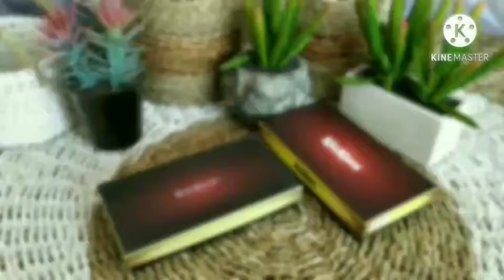DOMPET KICKERS PANJANG KUNCI ANTI API DAN AIR FULL UP TUTORIAL VIDIO.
HALLO SELAMAT DATANG DI CHANEL INI, VIDEO BERISI TUTORIAL ATAU DETAIL PRODAK.
BERETUJUAN UNTUK MENGINSFIRASI BUAT TEMAN-TEMAN YANG MAU BELANJA ONLINE.
PRODUK TERSEDIA DI BERBAGAI APLIKASI MARKET PLASS ANTARA LAIN:
LAZADA, SHOPEE DLL.

MUSIC BACKSOUND: VITUBE (BACKSOUN REKOMENDASI BY TRAVEL VLOG)

SELAMAT DATANG DI TOKO KAMI FatimahjayaBag's DISINI PUSAT TAS DI JAMIN PALING MURAH, AdaYgLebihMurah? Bandingkan! MengapaMurah? KARNA BARANG YG KAMI JUAL 90% PRODUKSI SENDIRI DAN REAL FICTURE.
Reseller min 3pcs boleh campur warna dan model, grosir min 12pcs boleh campur warna dan model

tasberkualitasmurah slingbag taslokalmurah tasmasakinimurah suppliertas grosirtas tascewekmurah pabriktas grosirtasbandung dompetkulit dompet terbaru dompet priakeren dompetbandungmurah dompetfashion grosirdompet grosirtasjakarta tasfashionmurah tas tas...